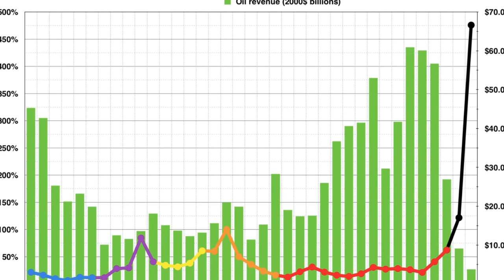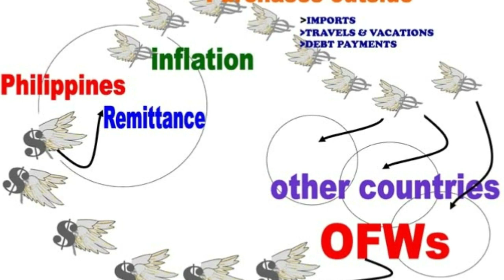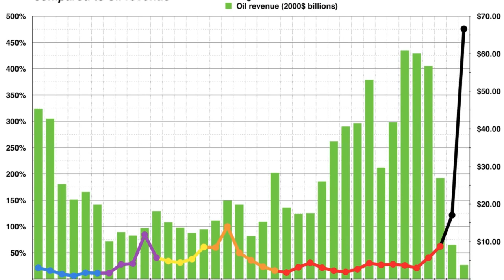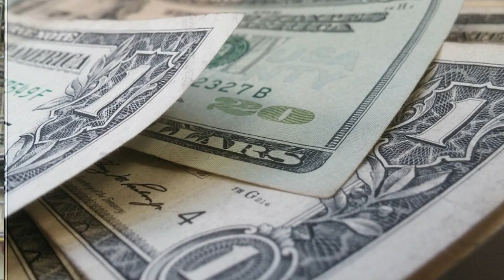যে যুদ্ধে বিপদে পড়তে চলেছে বাংলাদেশ ! আমরা কি প্রস্তুত আছি ??? Bangladesh In Danger